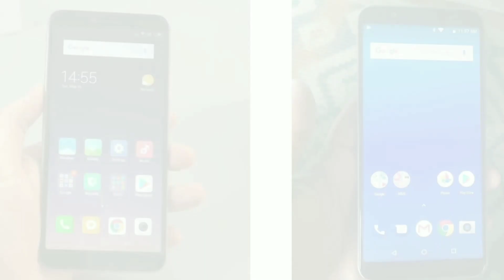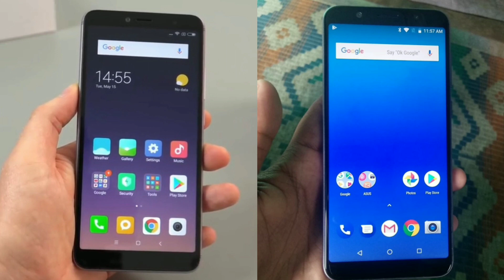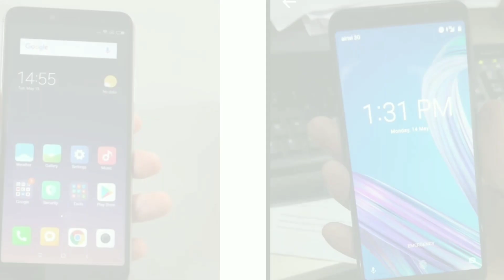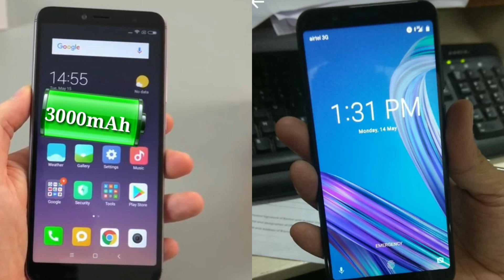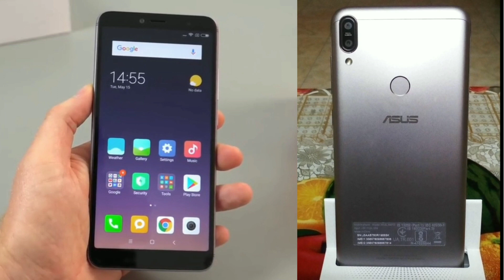Redmi Y2 vs Asus Zenfone Max Pro m1 Massive Comparison, Which one better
Hey guys in this video i saw you comparison between Redmi Y2 and Asus Zenfone Max Pro m1

Asus Zenfone Max Pro M1-👇
The Asus ZenFone Max Pro M1 is powered by octa-core processor and it comes with 3GB of RAM. The phone packs 32GB of internal storage that can be expanded up to 2000GB via a microSD card. As far as the cameras are concerned, the Asus ZenFone Max Pro M1 packs a 13-megapixel primary camera on the rear and a 8-megapixel front shooter for selfies.

The Asus ZenFone Max Pro M1 runs Android 8.1 Oreo and is powered by a 5000mAh. It measures 159.00 x 76.00 x 8.46 (height x width x thickness) and weighs 180.00 grams.

The Asus ZenFone Max Pro M1 is a dual SIM (GSM and GSM) smartphone that accepts Nano-SIM and Nano-SIM. Connectivity options include Wi-Fi, GPS, Bluetooth, 3G and 4G (with support for Band 40 used by some LTE networks in India). Sensors on the phone include Compass/ Magnetometer, Proximity sensor, Accelerometer, Ambient light sensor and Gyroscope.

Xiaomi Redmi Y2-👇
The Xiaomi Redmi Y2 is powered by 2GHz octa-core processor and it comes with 3GB of RAM. The phone packs 32GB of internal storage that can be expanded up to 256GB via a microSD card. As far as the cameras are concerned, the Xiaomi Redmi Y2 packs a 12-megapixel primary camera on the rear and a 16-megapixel front shooter for selfies.

The Xiaomi Redmi Y2 runs Android 8.1 Oreo and is powered by a 3080mAh non removable battery. It measures 160.73 x 77.26 x 8.10 (height x width x thickness) and weighs 170.00 grams.

The Xiaomi Redmi Y2 is a dual SIM (GSM and GSM) smartphone that accepts Nano-SIM and Nano-SIM. Connectivity options include Wi-Fi, GPS, Bluetooth, Infrared, 3G and 4G. Sensors on the phone include Compass/ Magnetometer, Proximity sensor, Accelerometer, Ambient light sensor and Gyroscope.